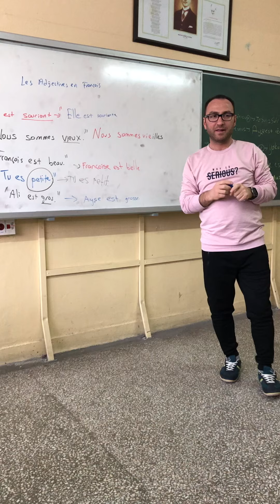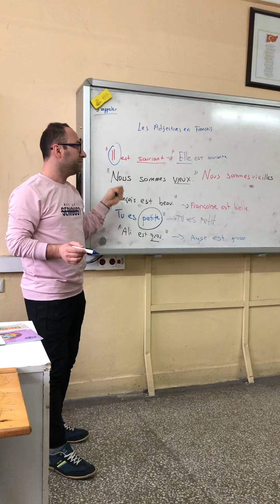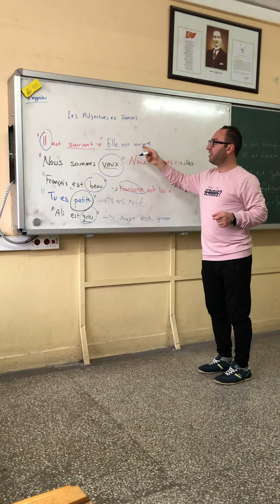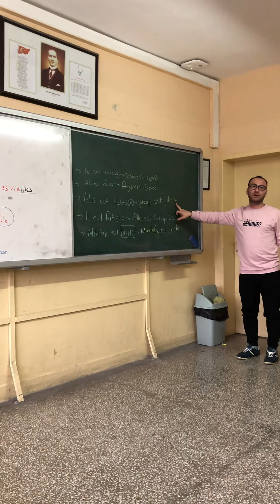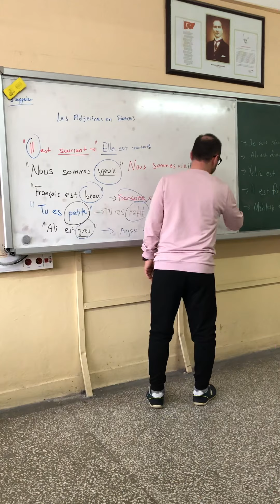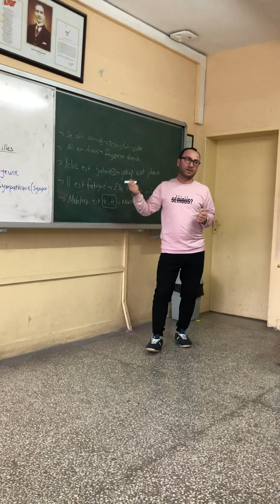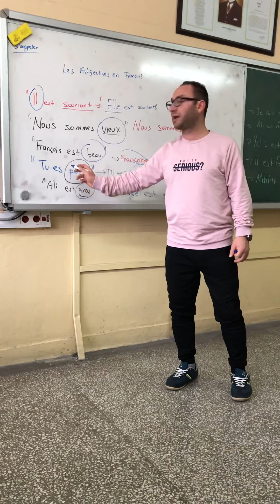Les Adjectives en Français ✏️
Fransızca’da sıfatlar ve sıfatların masculin/feminin biçimleri 👨🏻‍🏫👨🏻‍🏫